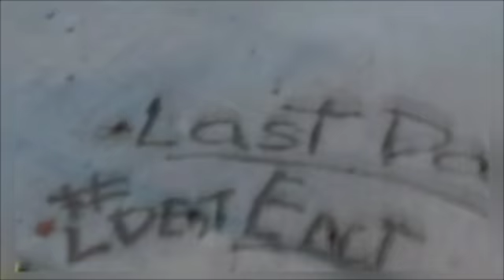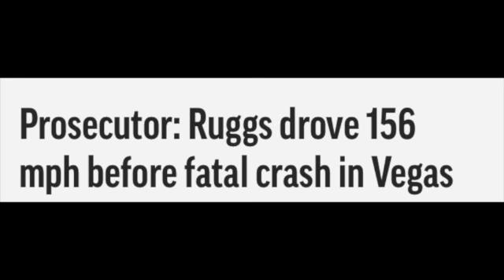Former NFL drove 156 mph before fatal crash in Vegas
Former Raiders wide receiver HenryRuggsIII was driving 156 mph with blood-alcohol content twice Nevada's legal limit before his sports car slammed into the rear of a vehicle that burned, and killing a 23-year-old woman. Rugs was released from the hospital and later Arrested - he posted a $150,000 bond, and is due back in court November 10, 2021. If convicted, Ruggs could face up to 46 years in prison.